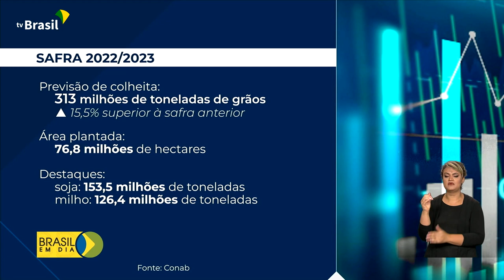Economia | Safra grãos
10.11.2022 - A safra que está começando a ser plantada no país deve ter uma colheita de 313 milhões de toneladas. Quem comenta os dados é o cientista político Ricardo Caldas.